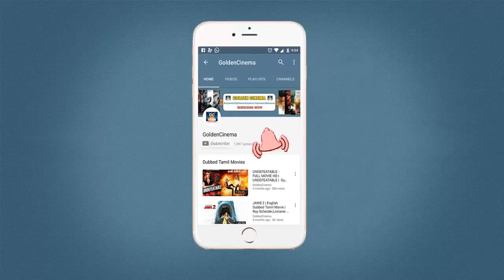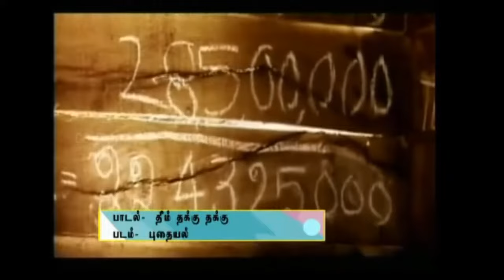S.P.BALASUBRAMANYAM & SUSHEELA SONGS COLLECTIONS | S.P.B Hitz | Love Songs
Watch And Enjoy Full Songs HD.

"Rhythmzone"